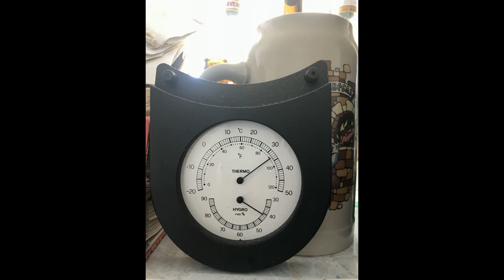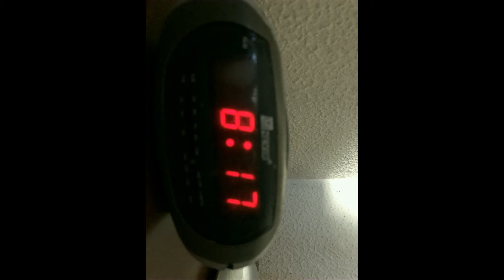As Asas das Varboletas - Emissão 25 - 15 ´ 10 ´ 2020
Programa da rádio Improvável, todas as Quinta-feiras ímpares.

Feito pela pessoa.